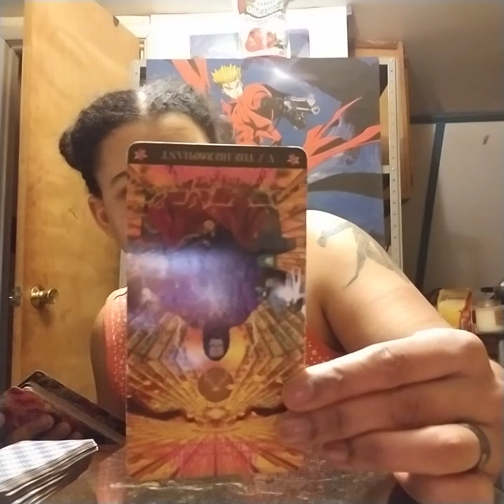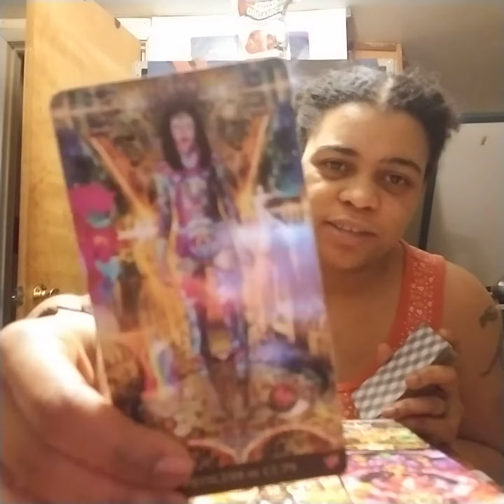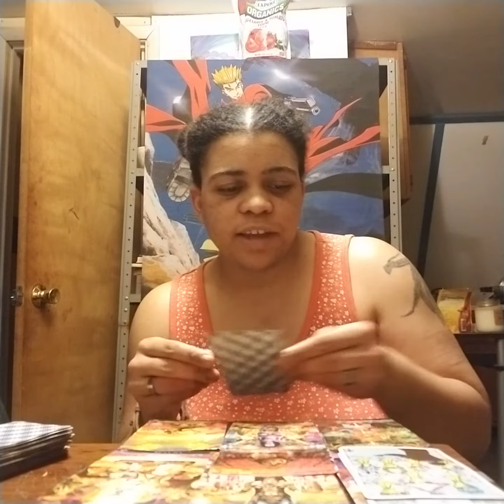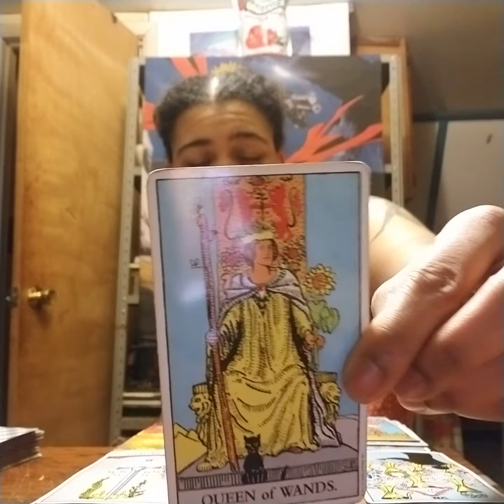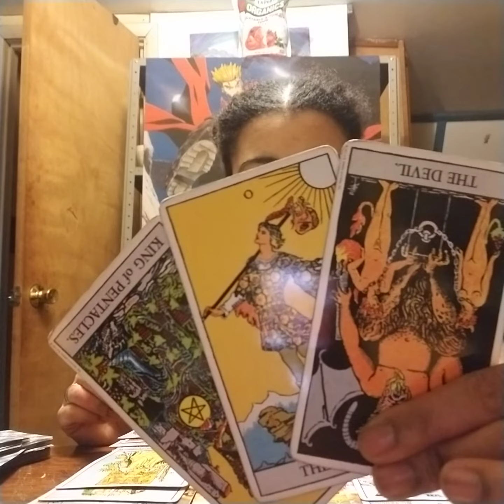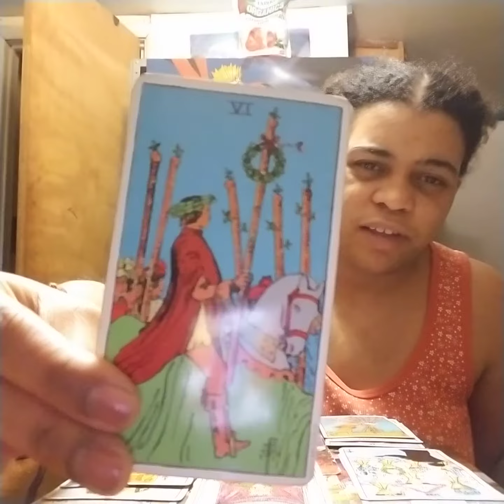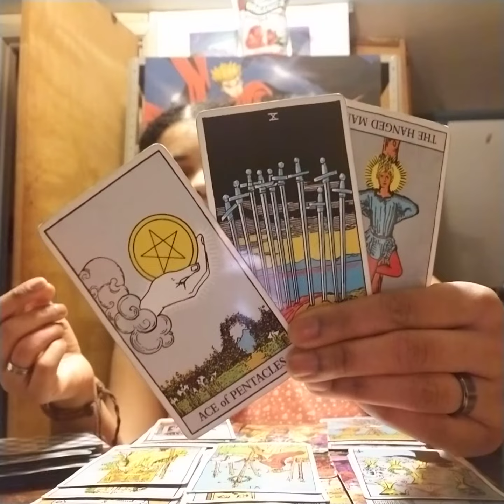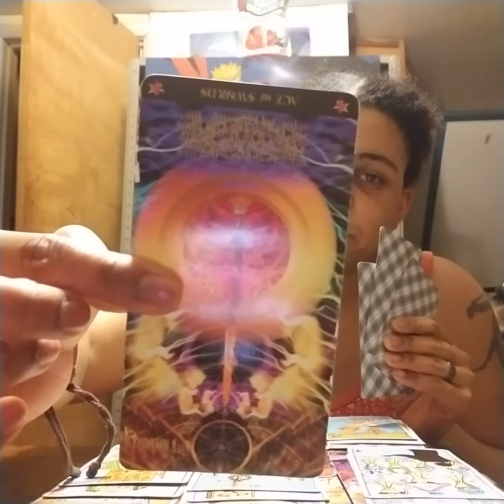Karmic reading: All that shade casts a shadow...